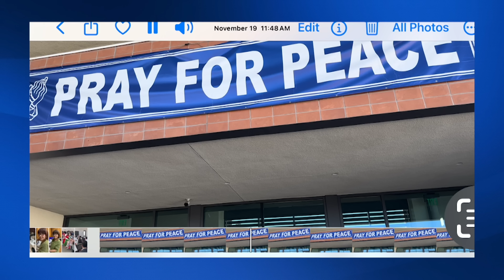Phóng Sự Cộng Đồng với Đoàn Trọng